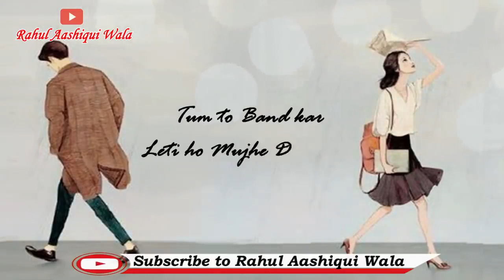Wtp status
Love